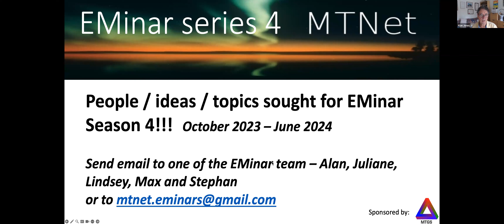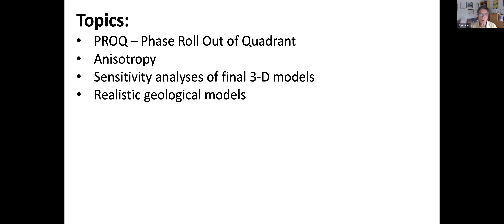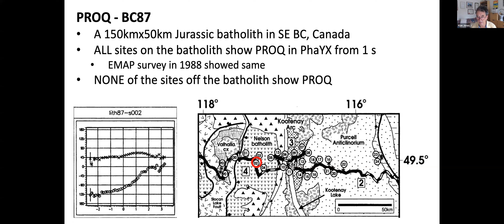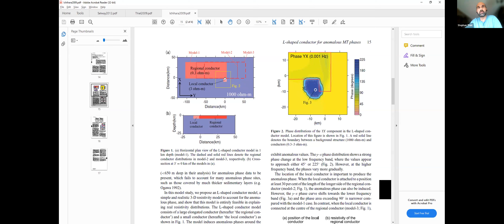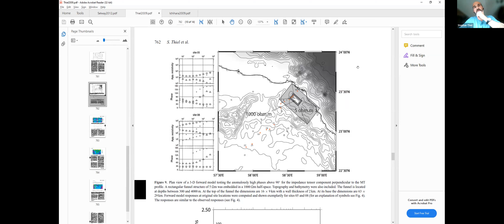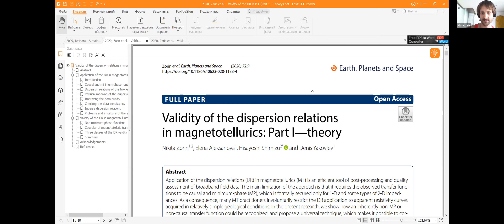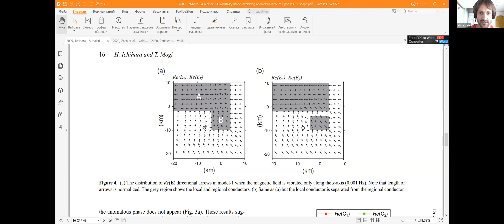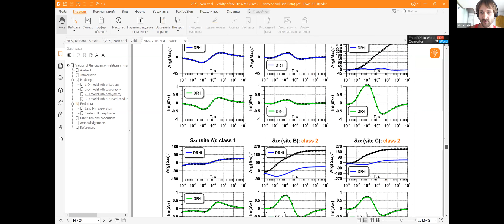EMinar 3.30: Open mic on any and all things MT